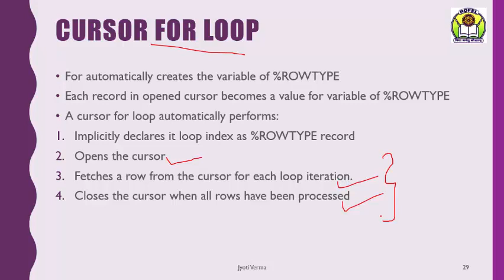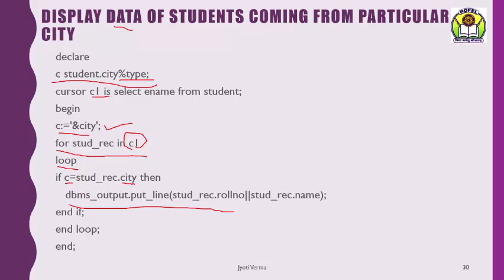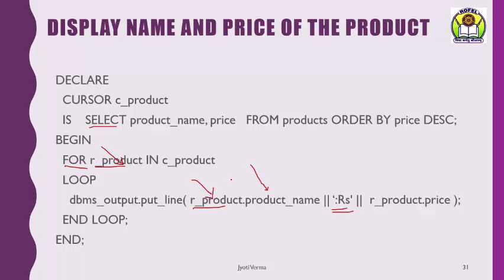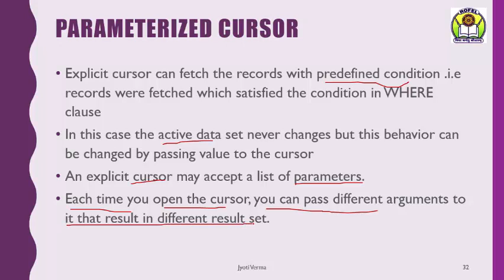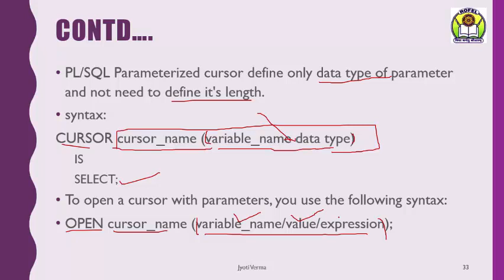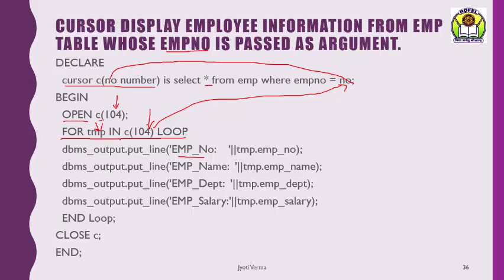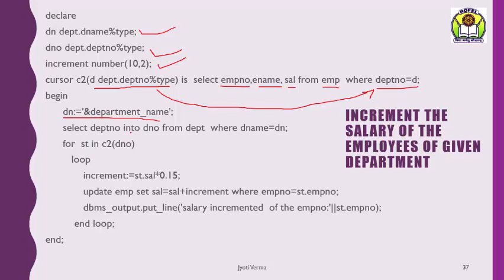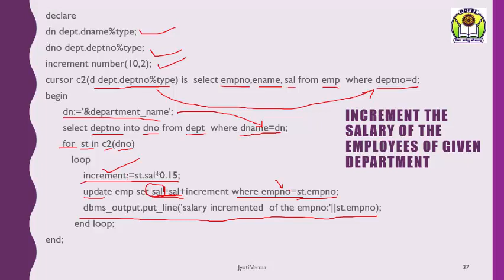Cursor Lecture 6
Parameterized cursor and its example
RDBMS Sem3, VNSGU